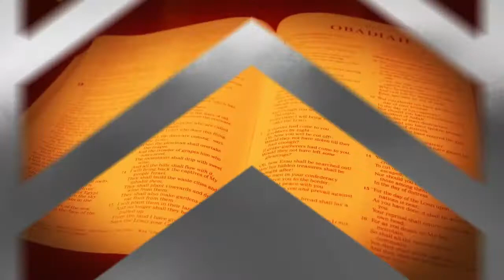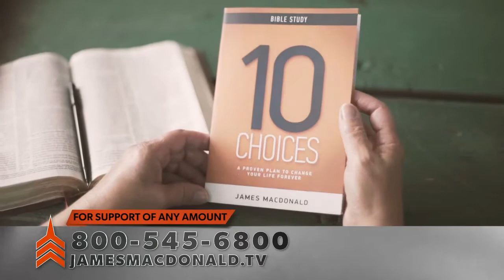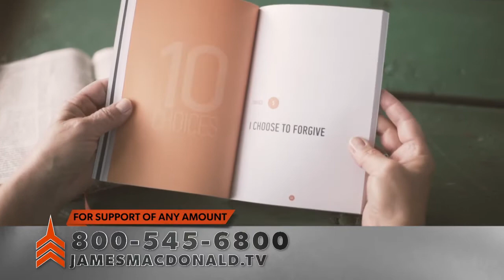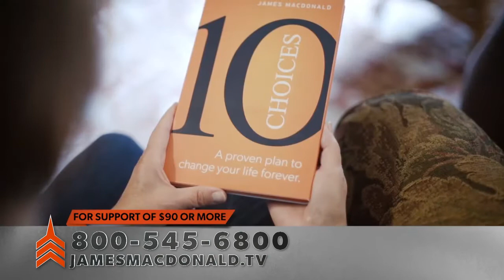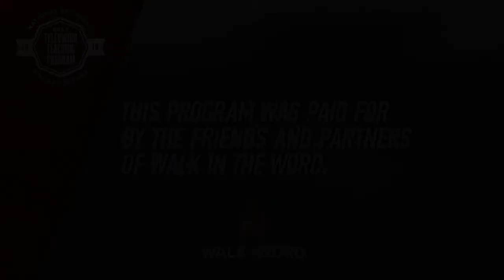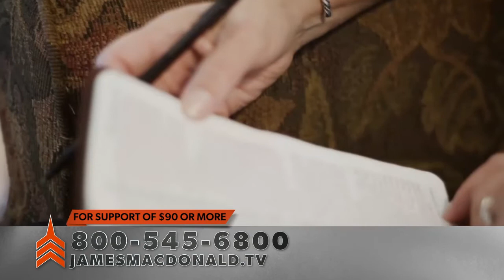I Choose to Serve | Walk in the Word TV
Serving Christ in some tangible way is a choice that will change your life forever.